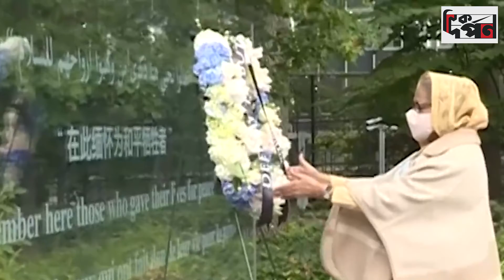বঙ্গবন্ধুর জন্মশতবার্ষিকী উপলক্ষে জাতিসংঘ সদর দফতরের বৃক্ষরোপণ এবং বেঞ্চ উৎসর্গ করেছেন প্রধানমন্ত্রী